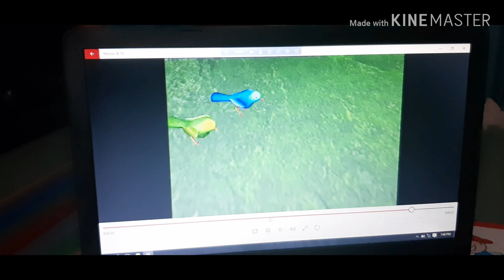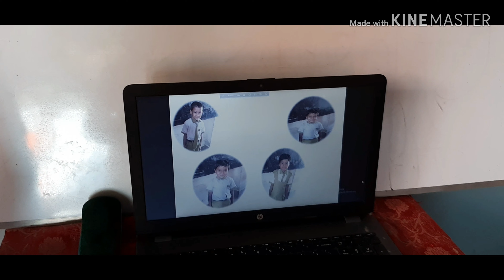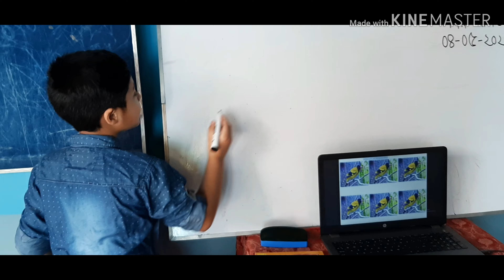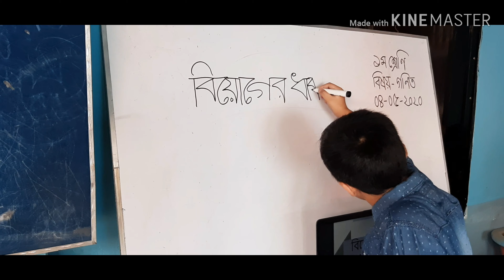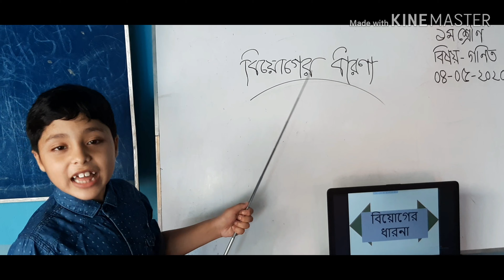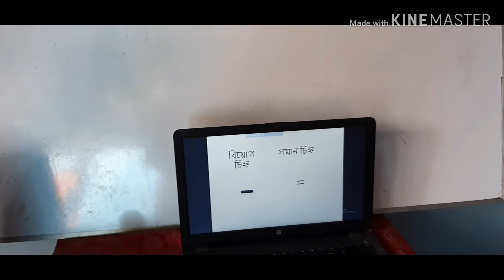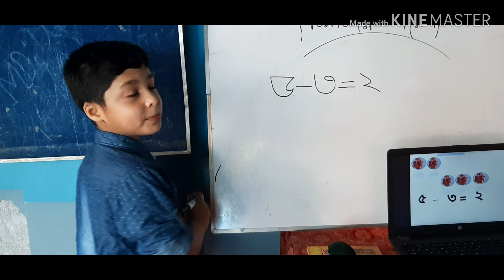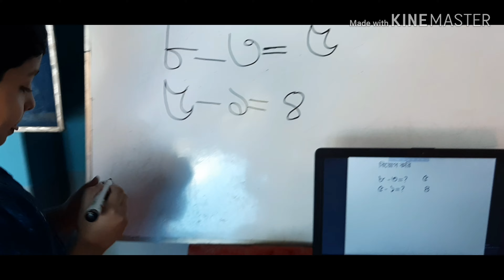ছোট্ট আরিয়ানের শিক্ষকতা।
বেলকা মনিকা স.প্রা.বিদ্যালয়ের শিক্ষার্থী আরিয়ান অনলাইনে পাঠ উপস্থাপন করছে।